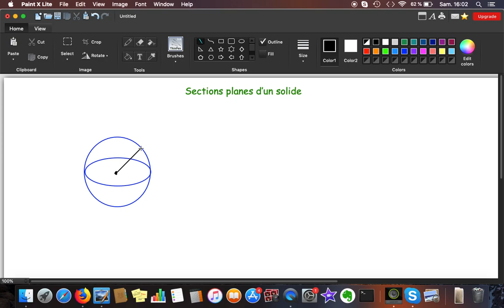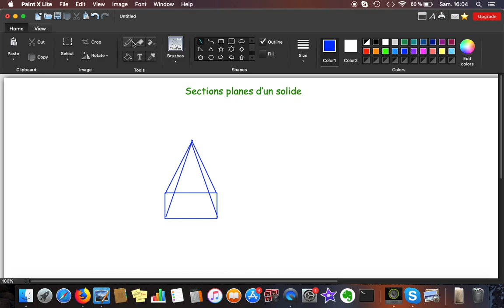[Maths] 1ère année (lycée) maths: Sections planes d'un solide (cours)